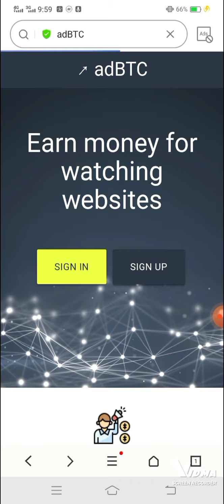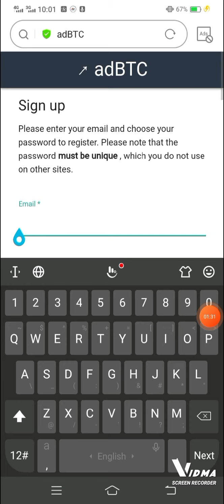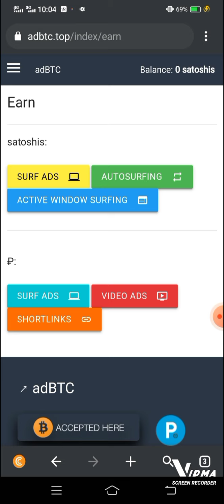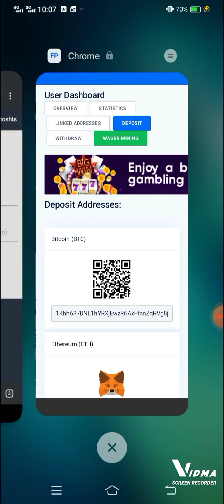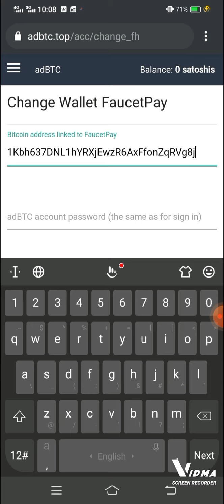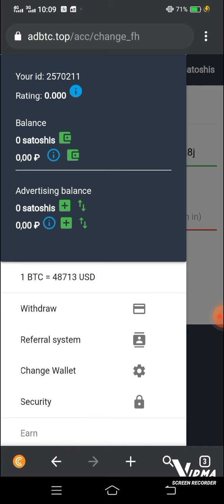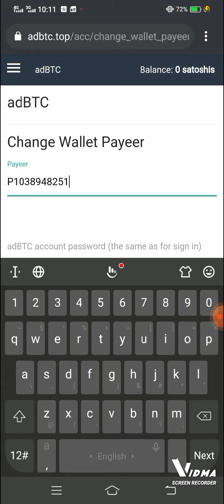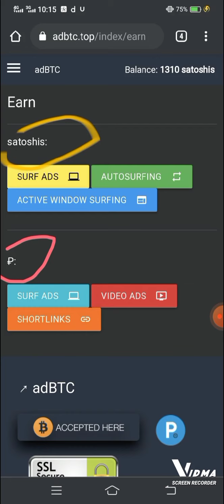Earn money from home. How to create account on Adbtc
This website allows you to get free bitcoin. It is better than bitcoin faucet, it is not btc miner, just earn bitcoin online for viewing web pages, mostly .

open this link for create account